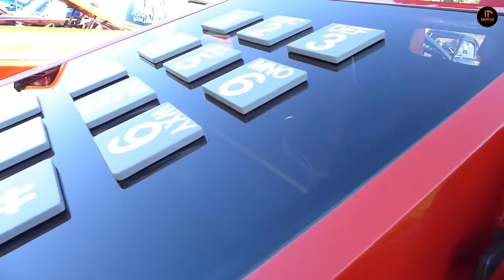7 Strangest Cars Ever Made | Inventive Tech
In this video we’ll talk about 7 strangest cars ever made.

Details :

7) L’Oeuf Electrique :

L’Oeuf electrique was a three-wheeled vehicle that was developed during World War II in response to fuel and other rationing and considered the precursor of today’s Smart Car.

6) Nano Helicopter Car :

Mithilesh Prasad, a man from Bihar's Chhapra village gave a helicopter look to his Tata Nano car with a rotor blade, a tail, a tail boom and a rotor mast. Mithilesh, who comes from a farmer's family, always wanted to become a pilot, but he couldn't become one. So, to fulfill his dream he gave his Nano car a helicopter look.

Business owner Howard Davis created the Phone Car. The Phone Car has been featured in many books including Ripley's, Art Cars, Guinness, Motor Trend and Weekly World News.

Peel P50 is the world’s smallest car. One person can barely fit inside a P50 and, at 130 pounds, the car might weigh less than the driver. Despite being designed during the Kennedy Administration, the P50 does have some modern features.

3) 1955 Chrysler Ghia Gilda :

Ghia Gilda has been called “one of the ten most significant show cars” by Strother MacMinn. The initial idea was to power the Gilda by a gas-turbine engine, but that never happened.

At 42-feet-long, the Limo-Jet began its life as a regional aircraft manufactured by Learjet, according to Autoblog. But then, designer Dan Harris of Oregon got the bright idea to turn it into something a little more, well, grounded.

1) 1970 Ferrari 512 S :

In 1970 Ferrari began production of the 512 S to challenge the Porsche opposition. It was named after its 5-liter V12 engine and the Sport class which it raced in CSIA/FIA events.

MUSIC USE IN THIS VIDEO : Dark Tranquility - Anno Domini Beats